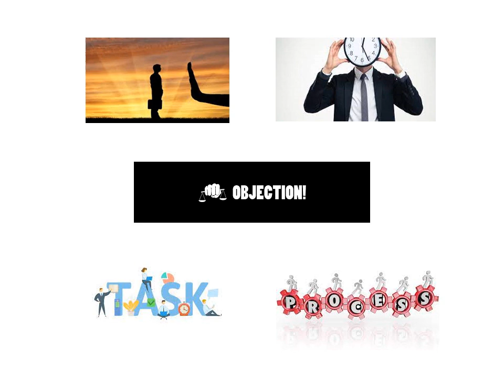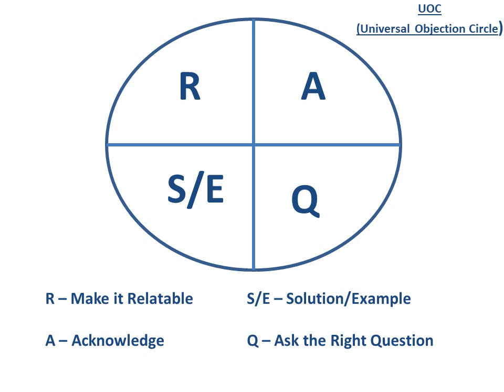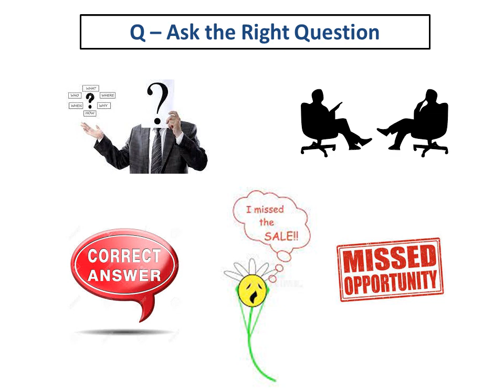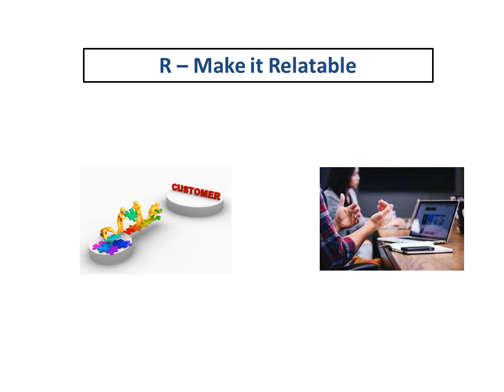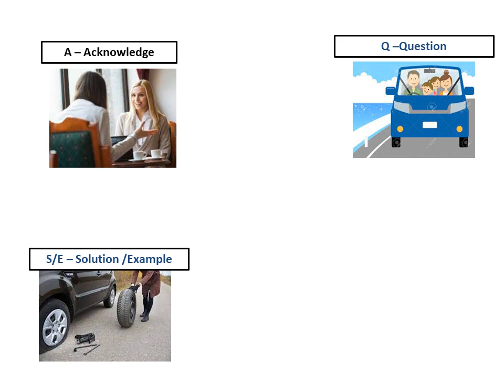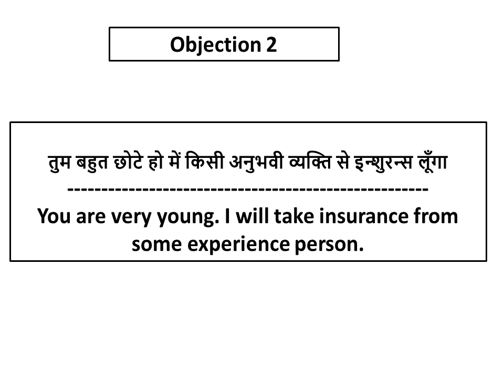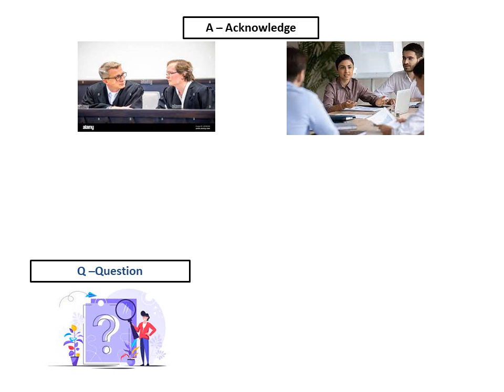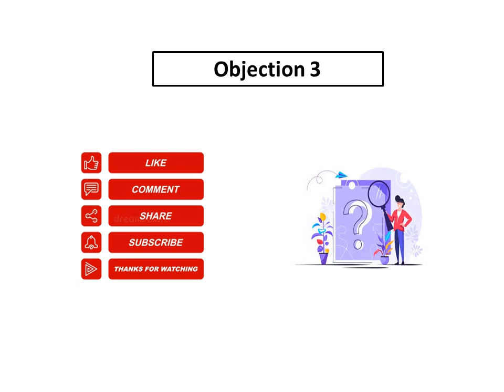Objection Handling LIC || UOC (Universal Objection Circle)|| Unique Formula Objection Handle Sale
Hi
Today`s Content - Objection Handling LIC || UOC (Universal Objection Circle)|| Unique Formula Objection Handle Sale

Apna Insurance Wala,Tips for Objection Handling in Sales,Objection Handling Formula,What are the 3 step in objection handling?,How To Handle Objections LIC,The formula to handle any objection in sales,What is the key to handling objections?,LIC UOC Universal Objection Circle,What are the 7 methods of answering objections? What is your method of handling customer objections?,What are the 3 as to handling objections?,LIC,Formula LIC